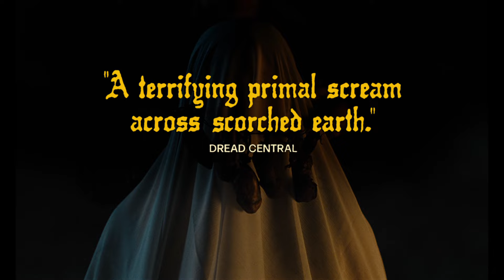The Seeding - Official Trailer | Directed by Barnaby Clay | Starring Scott Haze, Kate Lyn Sheil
In theaters and on digital January 26

When a hiker gets lost in the desert, a gang of feral children propelled by haunting legacies traps him in a sadistic battle for survival with a frightening endgame.

Starring Scott Haze and Kate Lyn Sheil

Written and directed by Barnaby Clay